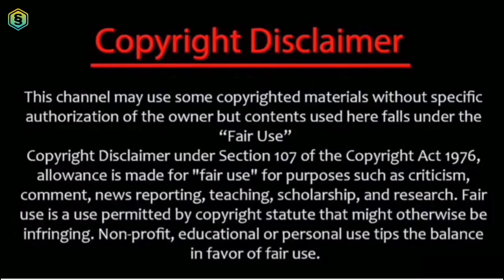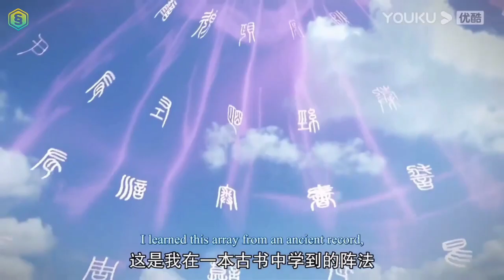The Peak Of True Martial Arts Season 2 Epispde 23 Explained in hindi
the Peak Of True Martial Arts Season 2 Episode 20 Hindi

Note: We create videos to encourage people to watch these hidden gems of entertainment. The purpose of this video is to describe the film from our own perspective. For a better explanation, we incorporated a majority of video excerpts from the movie in the explanation. All credit for the video clips used in this explanation goes to the film's ____________________________________________

queries-
explainer Ali the throne of seal in hindi
new best anime series explained in hindi
Top best animes anime explained in hindi movie explained in hindi
The peak of true martial arts season 2 episode 19
The peak of true martial arts season 2 ep 22 hindi
The peak of true martial arts season 2 episode 22 hindi explain
The peak of true martial arts season 2 episode 22 hindi
The peak of true martial arts season 2 episode 21
The peak of true martial arts season 2 ep 16 hindi
The peak of true martial arts season 2 episode 21 hindi explain
The peak of true martial arts season 2 16
the peak of true nartial arts season 2 episode 20
the peak of true martial arts season 2 episode 28 hindi
the peak of true martial arts season 2 episode 17
the peak of true martial arts season 2 ep 15 hindi
the peak of true martial arts season 2 episode 15 hindi explain
the peak of true martial arts season 2